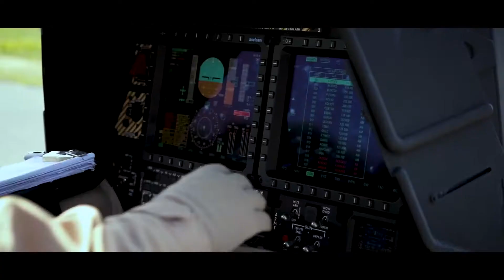Jandarmadan MUHTEŞEM ATAK klibi (YENİ)